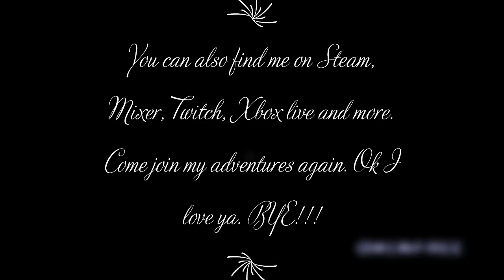WE HAVE TO SAVE REN HE HAS THE CODES. (OxenFree) Ep.2